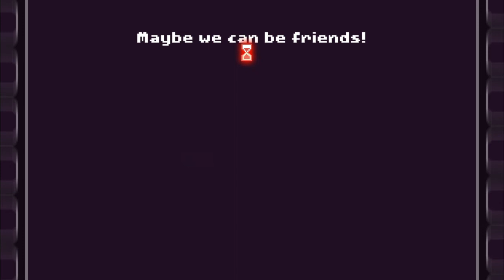speedrunning there is no game again glitchless